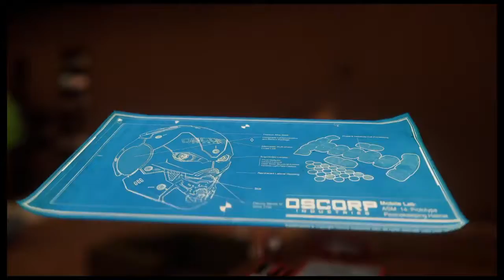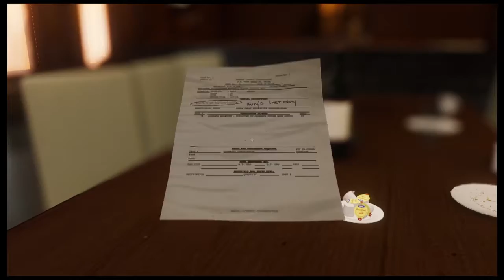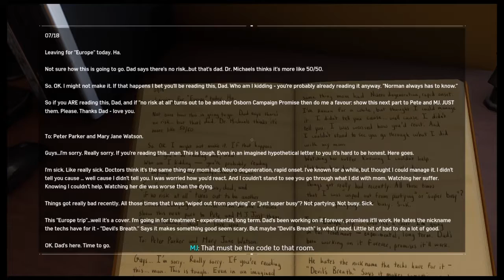Marvel Spider-Man Walkthrough| Part 16 - Rescuing Norman Oscorp